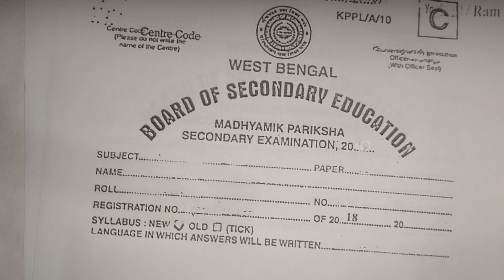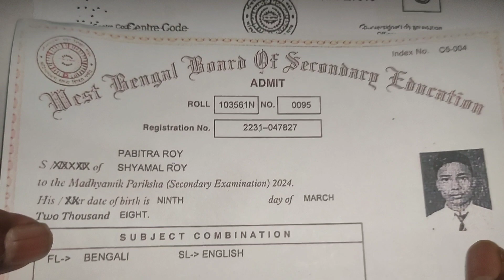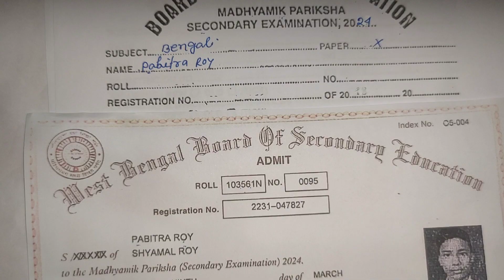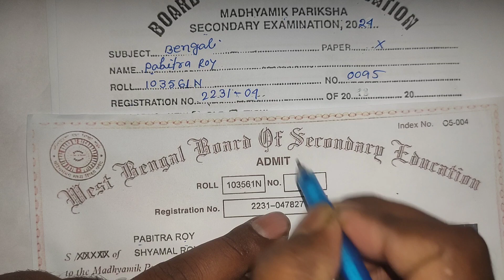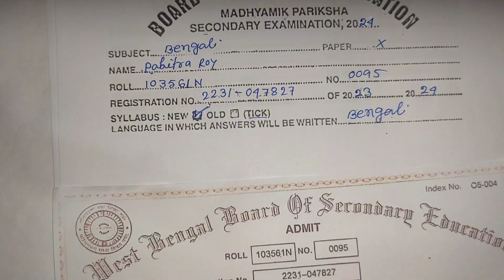মাধ্যমিক পরীক্ষার খাতায় কিভাবে নাম,রোল, নং রেজিস্ট্রেশন নম্বর, বিষয় লেখতে হয়